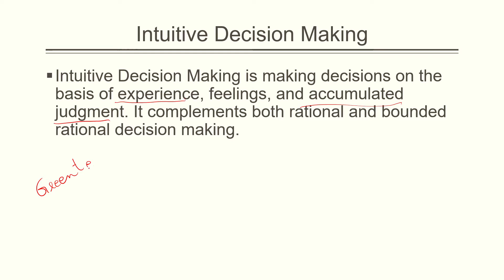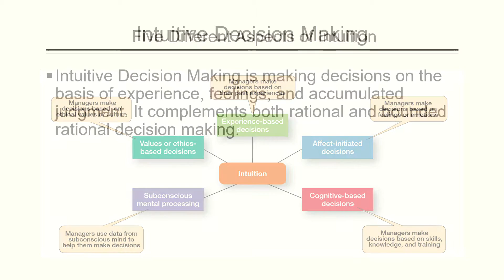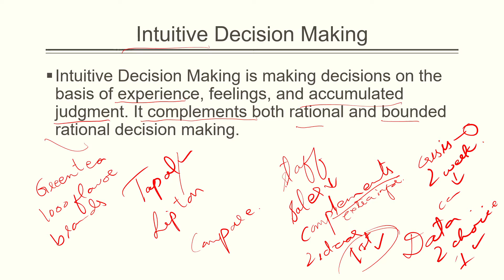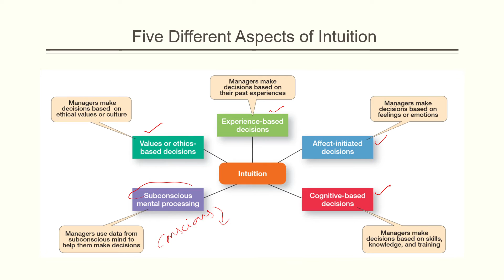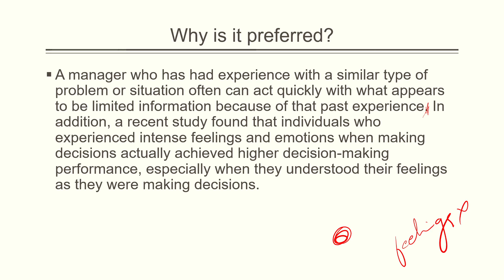Intuitive Decision Making in Urdu/Hindi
Intuitive Decision Making is basically making a decision on the basis of intuition. This decision has no specified steps but it is mostly based on experiences, judgement and cognitive abilities of a manager.

FAQ:
1. Where are you from?
I am from Pakistan.
2. What is your profession?